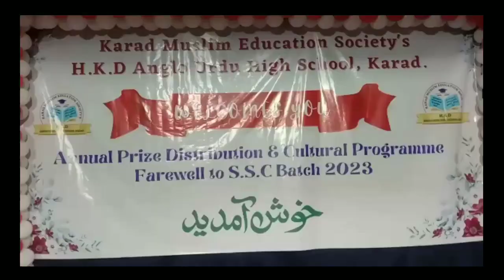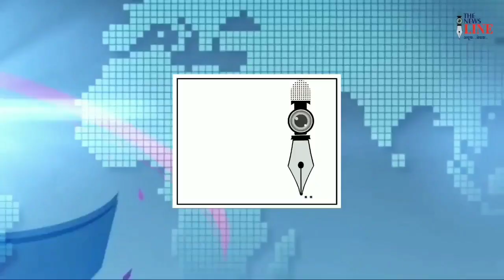KARAD | एच के डि अँग्लो उर्दू हायस्कूलचा वार्षिक स्नेसंमेलन उत्साहात संपन्न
विद्यार्थ्यांच्या भावस्पर्श अभिनयाने उपस्थित भारावले...